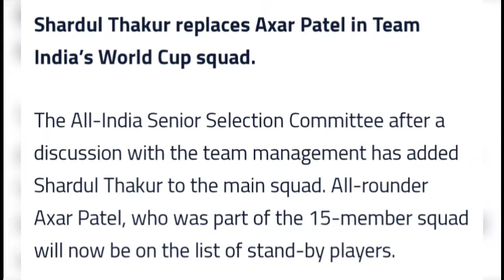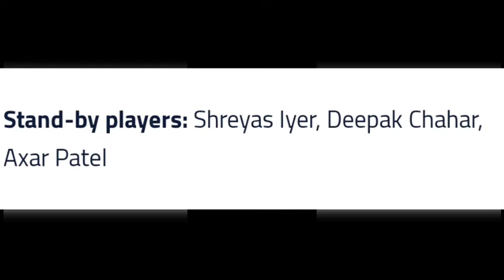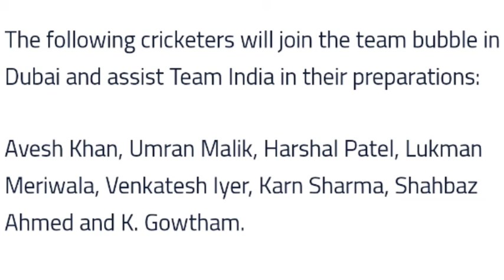Shardul Thakur Replaces Axar | Shardul Thakur added to Team India Squad for T20 World Cup 2021